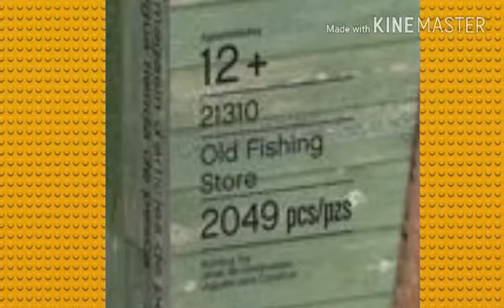Review y Opinión de Old Fishing Store.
En el día de hoy les traigo el vídeo sobre este set, espero que les guste.

Tambien les dejo mi perfil de Amino (Lego) para que me busquen: Motion Piece YT.